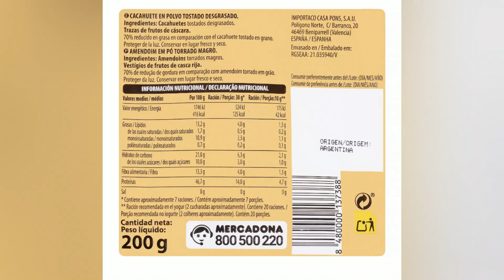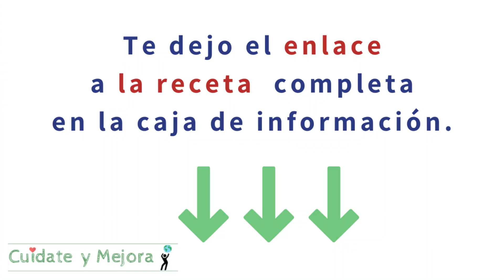▷« PAN de CACAHUETE o MANÍ en POLVO » 🍞 KETO ⚡ SIN GLUTEN ⚡ BAJO en CARBOHIDRATOS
👉 Muy fácil
👉 Low carb / Bajo en carbohidratos /
👉 Ideal para desayuno, comida, merienda y cena
👉 Sin gluten

Hoy quiero compartir con vosotros una receta deliciosa y saludable: Pan keto de cacahuete en polvo desgrasado.
Esta receta es perfecta si buscas opciones de pan sin gluten y bajos en carbohidratos.
El sabor a cacahuete le da un toque especial a este pan esponjoso que se puede disfrutar a cualquier hora del día.
En este video, podrás encontrar una lista detallada de los ingredientes que necesitarás, así como también el proceso paso a paso para hornear el pan de manera sencilla. También podrás descubrir algunos trucos y consejos para que tu pan keto quede perfecto.
Además, te daré algunas ideas de presentación y acompañamiento para que puedas disfrutarlo al máximo. Ya sea para desayunar, merendar o incluso como base para tus sándwiches, este pan keto con cacahuete en polvo desgrasado será tu nuevo favorito.
¡No te pierdas esta receta llena de sabor y salud!

 @Cuídate y Mejora

Algunos de los enlaces son afiliados (los que contienen un *) de Amazon, lo que significa que puede que gane una pequeña comisión si adquieres un producto a través de los mismos; no hay ningún costo adicional para ti y solo enlazo a productos que yo misma uso y recomiendo 100% . Gracias por apoyar mi canal :)